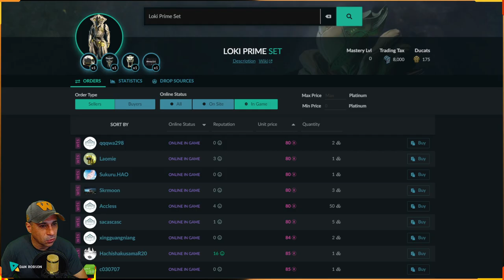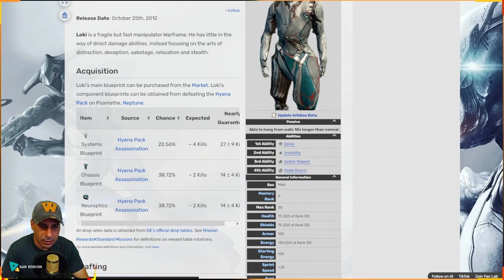WARFRAME - MR0 LOKI PRIME + Build para Sobrevivência + Zaw BabyNormanBates!!